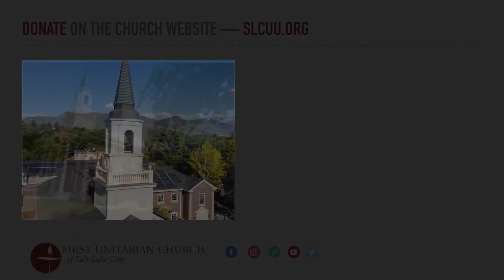"What Is the Song of My Bird?" (September 25, 2022)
September 25, 2022 service for the First Unitarian Church of Salt Lake City. Sermon by the Reverend Ian White Maher.

00:00   🎵 Introduction: "We Will Go Out In The World" - music by David Owens
00:56   🎵 Choral Prelude: "Turning of the World" by Ruth Pelham (American, b. 1949) - performed by the Chancel Choir of First Unitarian Church
03:33   Welcome & Announcements - Rev. Monica Dobbins
07:07   Chalice Lighting - Rev. Monica Dobbins
09:39   🎵 Hymn # 1007: "There's a River Flowin' in My Soul" by Rose Sanders (American, b. 1945) - David Owens, piano
12:28   Beck Miller, Lay Minister
19:35   Meditation - Rev. Monica Dobbins
27:14   🎵 Choral Meditation Response: "How Can I Keep from Singing" - music by Robert Lowry (American, 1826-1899); words: traditional / verse 3 by Doris Plenn (American, 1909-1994); performed by the Chancel Choir of First Unitarian Church
30:49   "Why I Am a Steward" - Kelly Davis Garrett
37:03   🎵 Doxology: "From All That Dwell Below the Skies"
38:04   Sermon: "What Is the Song of My Bird?" - Rev. Ian White Maher
1:00:11   🎵 Hymn # 1040: "Hush" (African American spiritual) - David Owens, piano
1:03:51   Benediction - Rev. Ian White Maher
1:05:31   🎵 Choral Postlude: "In Living Things We Take Delight" by Vijay Singh (American, b. 1966) - performed by the Chancel Choir of First Unitarian Church; Romanian bird whistles - collection of David Owens
1:08:04   Closing Words - Rev. Ian White Maher
1:08:41   End Credits

Rev. Ian White Maher, Interim Minister
David Owens, Director of Music
Stefanie Park, Administrator
Tristan Moore, Technical Director